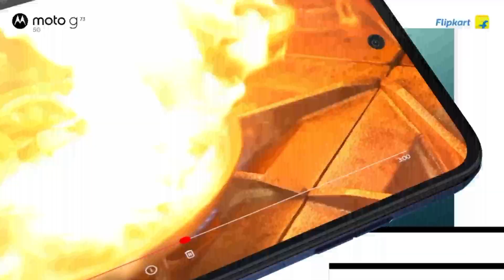Moto G73 5G Problems Pros And Cons Review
Content Disclaimer all images and video clips from respected owners used in this video are just used for education and news reporting purpose if you have any problem with this, mail me at I will remove this if I can :)

ABOUT MY CHANNEL: This channel is all about technology and new smartphones